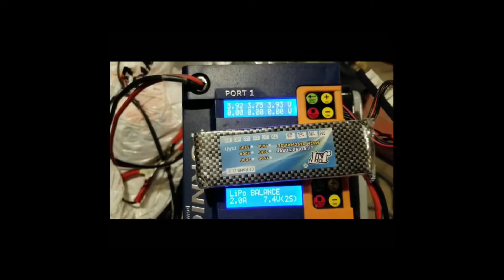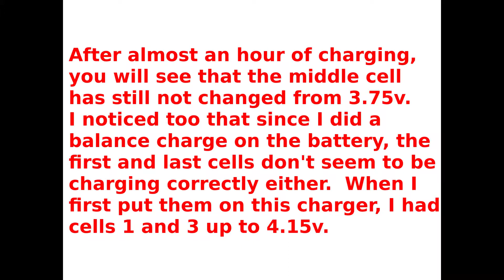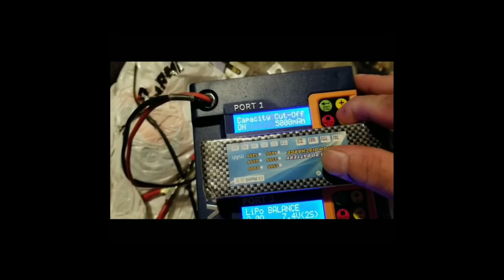LiPo battery problem